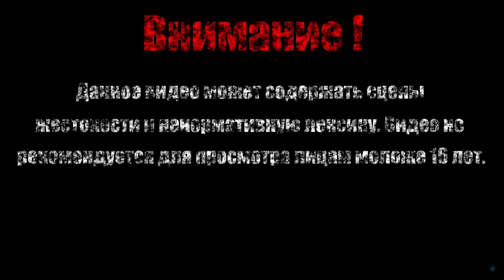ДРУГОЙ УЧАСТОК ГОРОДА【Sekiro: Shadows Die Twice】#14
Покупаем еще 2 семечку тыквы, находим новое орудие для протеза синоби, исследуем вторую часть замка Асина, помогаем торговцу.